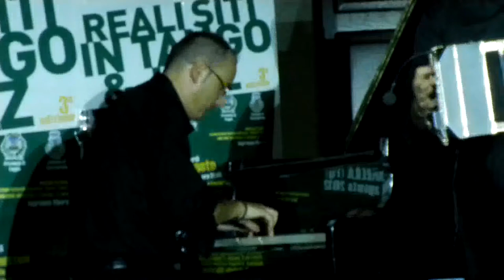Libertango (Astor PIazzolla) - Nuevo Tango Ensamble & Gabriele Mirabassi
Reali Siti in Tango & Jazz 2012
Stornarella (FG)
Gabriele Mirabassi - clarinet
Gianni Iorio - bandoneon
Pasquale Stafano - piano
Pierluigi Balducci - bass

Arranged by Pasquale Stafano